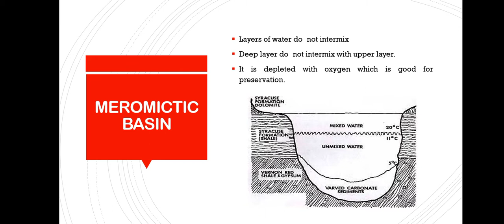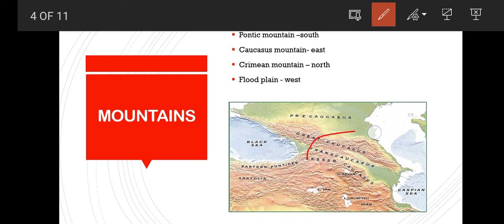BLACK SEA Map in perspective of UPSC (TAMIL)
In this video we going to learn about the various facts about black sea and also geography location.here i will tell you countries, straits , issues of black sea in perspective of UPSC exam.It will help UPSC aspirant to get knowledge in map learning.Happy learning